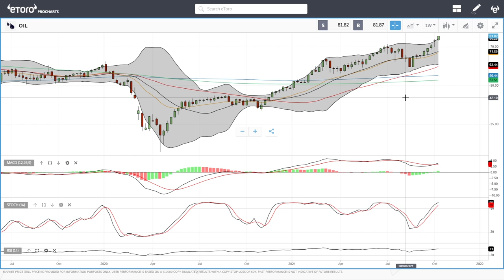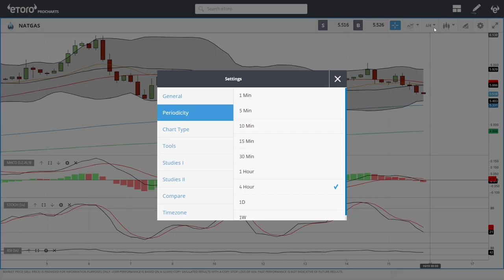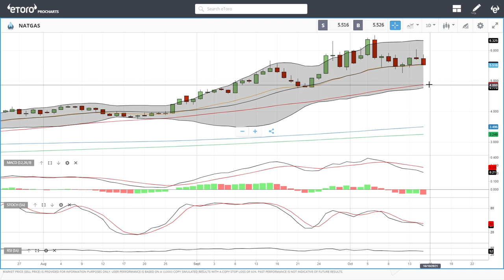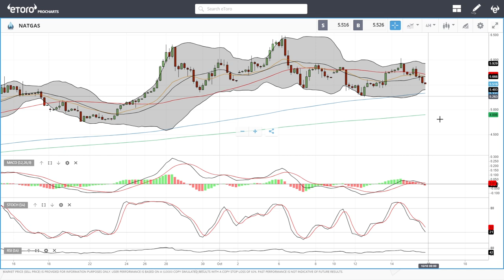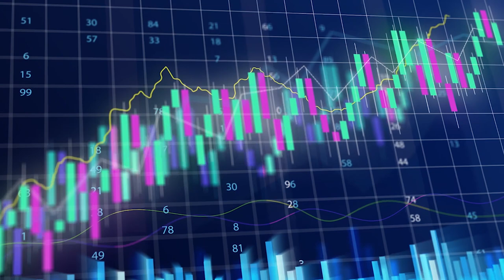WTI Oil and Natural Gas technical analysis forecast for October 18, 2021